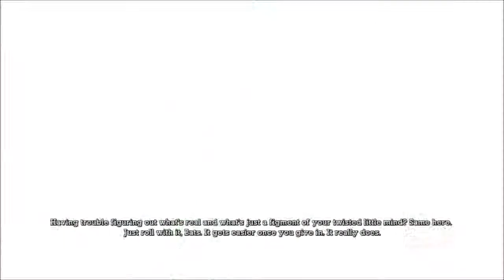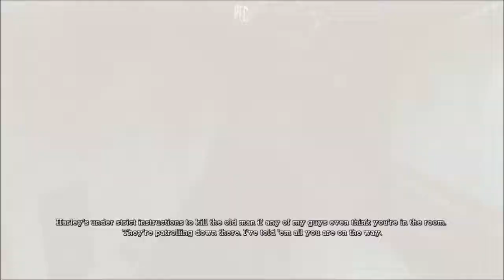LETS PLAY BATMAN ARKHAM ASYLUM #5 - fear of witchis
WE ARE HIT BY FEAR BY SCARE CROW AND TAKE ON BANE WE ARE STARTING TO FIND OUT WHY JOKER IS THERE AND WHO MADE THE TITIN FORMULA